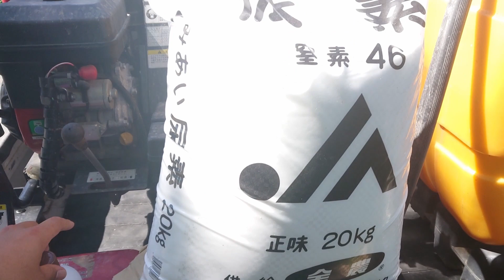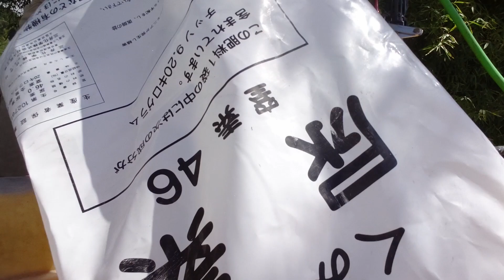穂揃い予防開始！予告通り尿素を溶かして防除(農薬散布)と追肥を同時に行いました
ビームエイトスタークルゾルと尿素と展着剤を混用しました。実と葉からしっかり吸収してほしいです。初めての試みなので倒伏が心配ですが勉強だと思って頑張ります。